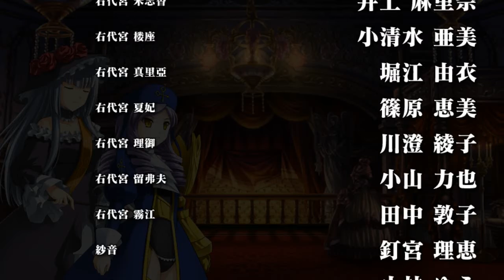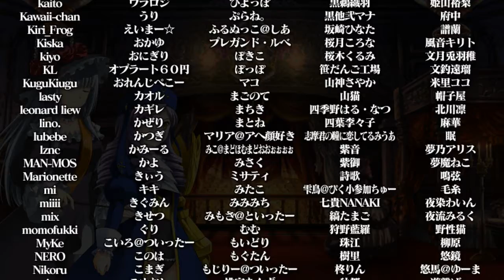DIANOR X VIRGILIA STORY MODE